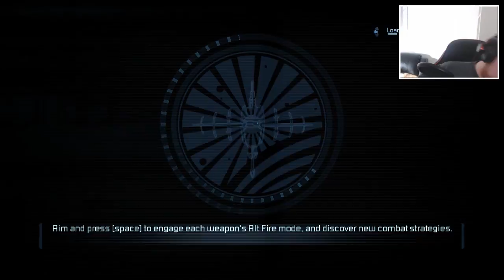Dead Space 2 | Part 3 | Baby, It's Cold Inside (Survivalist)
After a rather chilly section, the chaos carries on.